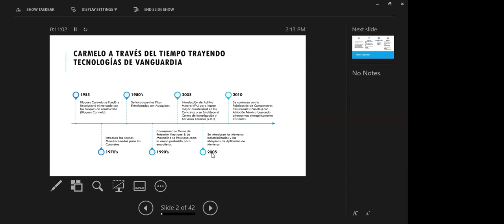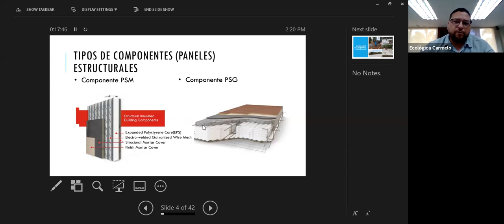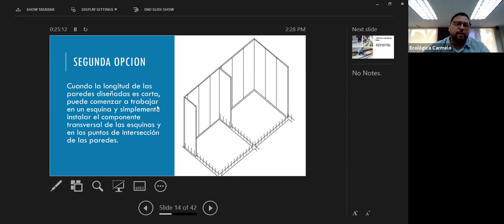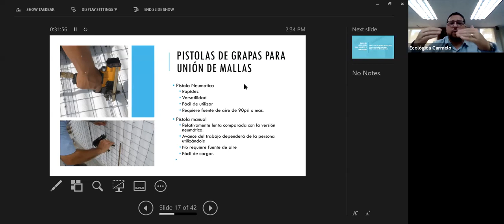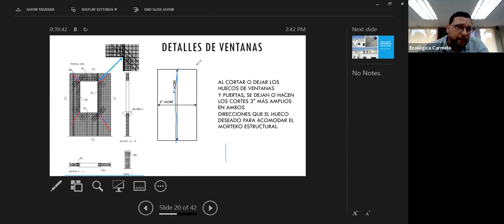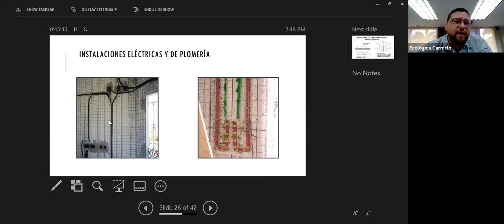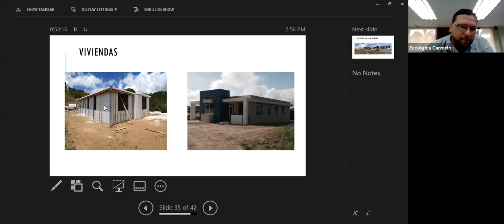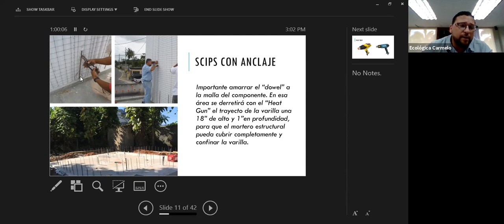Paneles Estructurales para una Construcción Resiliente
Aprende sobre los tipos de estructuras se pueden realizar con el sistema de paneles estructurales, sus ventajas y desventajas.

Además te enseñamos las mejores guías para:
✔️Instalación del sistema desde los anclajes a los cimientos
✔️Instalación eléctrica
✔️ Instalación de plomería
✔️ Instalación de techos
✔️ Instalación de mallas de conexión
✔️Aplicación de morteros
✔️ Colocación de concreto en losa de techo